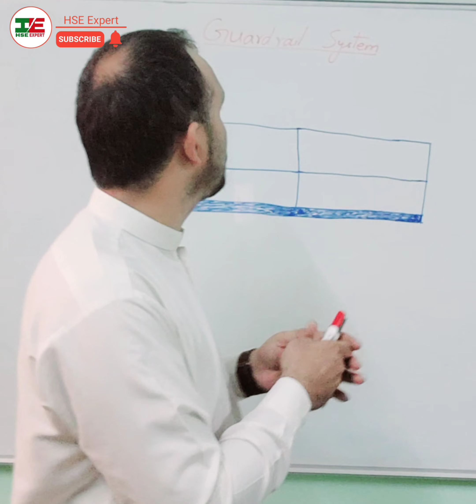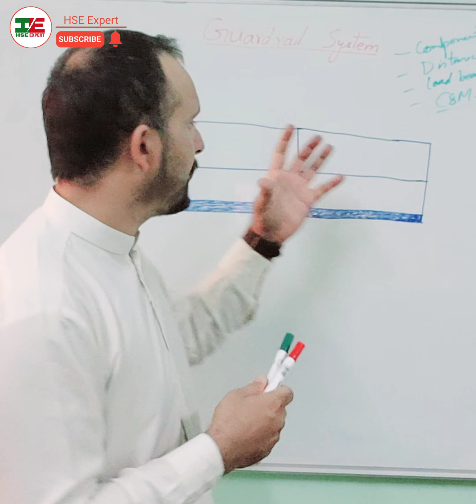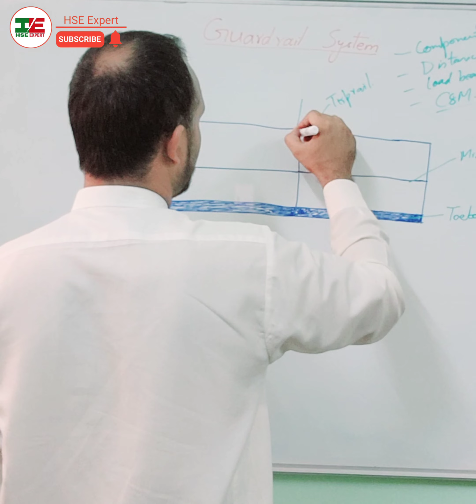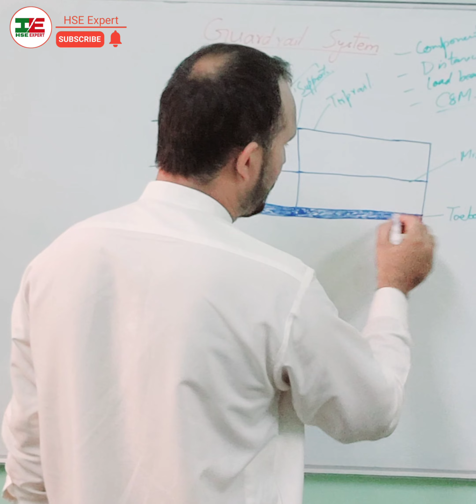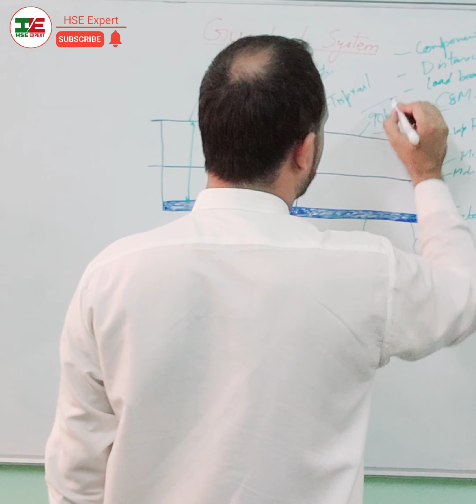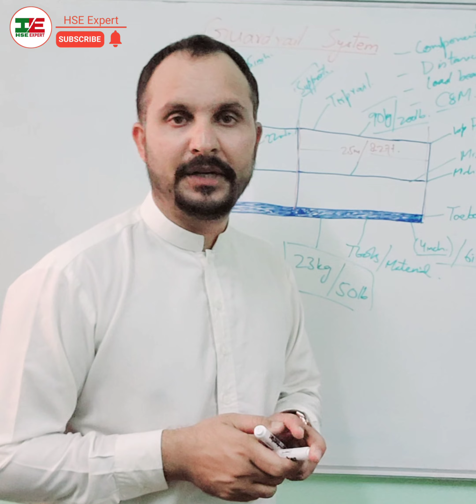Guardrail System | Components oF Guardrail System | Distance oF Gaurdrail Components | Load Capacity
In this video I discuss about Guardrail System, Components oF Guardrail System, Distances oF Toprail / Midrail / Toe board and Vertical Supports as per Saudi Aramco Construction Safety Manual.

learn & Earn